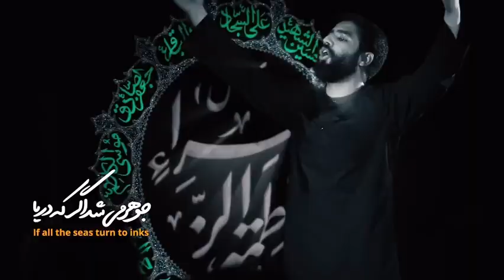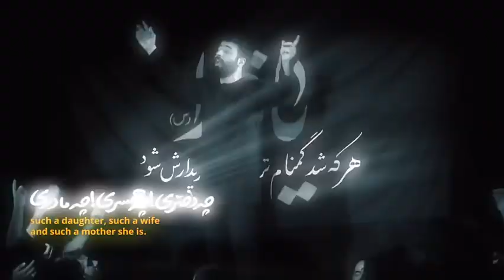Karbalai Hussain Tahiri | نماهنگ | چه همسری، چه‌ مادری | ایام فاطمیه | Ayyam e Fatima 2023 1445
چه دختری، چه همسری، چه‌ مادری!💔🥀

👤 کلیپ زیبای "چـه همسـری..." با نوای کربلایی حسین_طاهری تقدیم نگاهتان

📤 دانلود با کیفیت بالا

📤 دانلود صوت کامل

🏴 شهادت حضرت_زهرا ؛

🌐رسانه‌ اهل‌بیت‌ مدیا